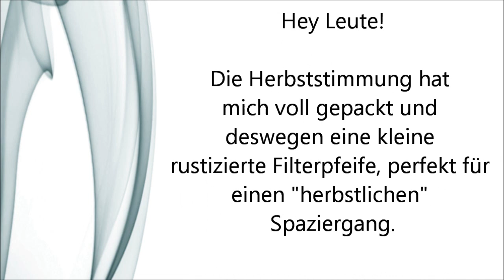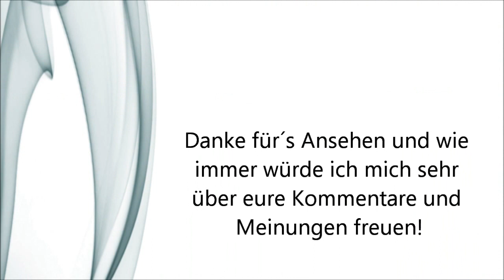029 Bucolic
Hey Leute,

wie schon im Video steht, hat meine Lieblingsjahreszeit mich voll erwischt und dazu passend musst natürlich auch ne Pfeife gebaut werden. ;-)

finden.

Wie immer würde ich mich sehr über eure Kommentare und Meinungen freuen!

Cheers,
Michael